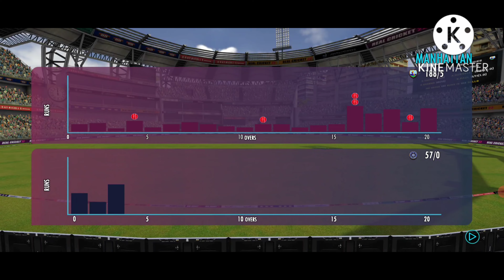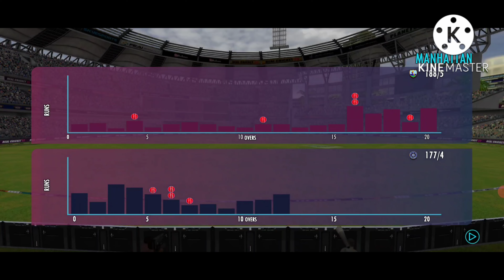INDIA VS WEST INDIES 2ND T20 MATCH IN REAL CRICKET 22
To Guys 🔥
I Hope Ye  Video Aap logo Ko Pasand Aya Hoga .🔥

To Agar Ye Video Aap logo Ko Pasand Ata Hai So Please🔥

Free Fire
Free Fire gameplay
Wcc3
Wcc2
My Career
My Career Mode
My Career Mode Wcc3
Career Mode
Career Mode Wcc3
In Video Games
Ajay gaming studio yt
Techno Gamers
Career Mode In Cricket 19
Career Mode Gameplay
Gameplay My Career Mode
Gameplay rc20
Manoj dey
Manoj Dey vlog
Gameplay cricket 19
Gameplay wcc2
Gameplay My Career Mode Wcc3
Technical Guruji
Carryminati
Dynamo Gaming
MortaL
Aakash Chopra
Wc21
World Cricket 21
T20 World Cup
World T20 Cup
World Cup T20
REAL CRICKET 22